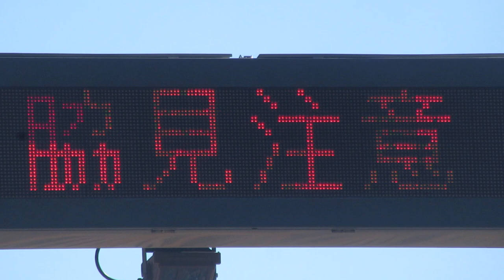道路情報板「追突多発」「脇見注意」 〒862-0975 熊本県熊本市中央区新屋敷１丁目１４−３５ 32.8002231,130.7171861